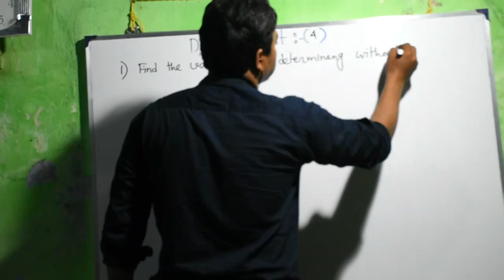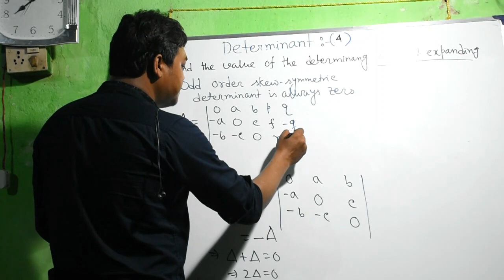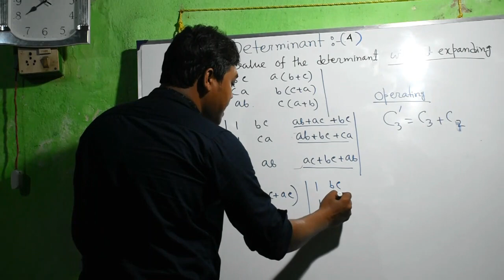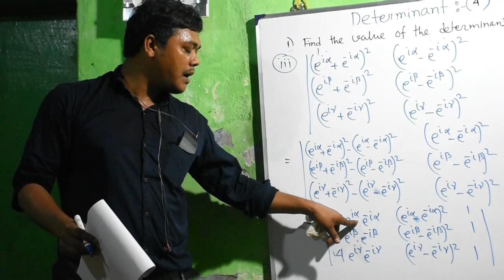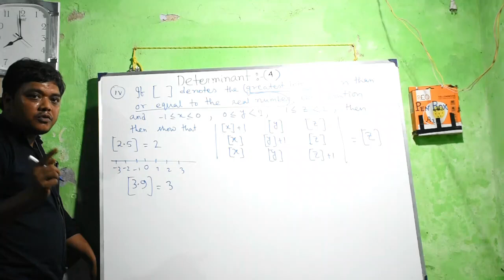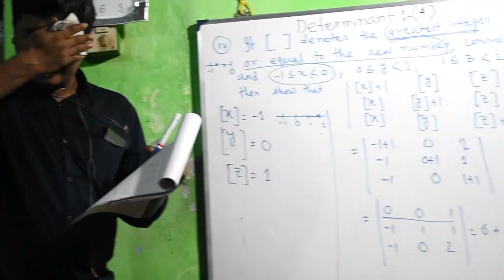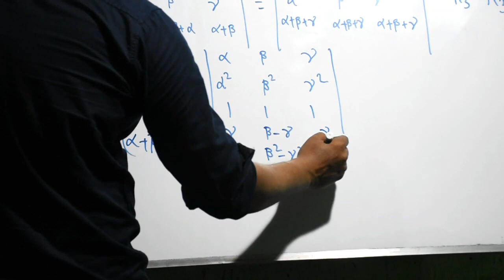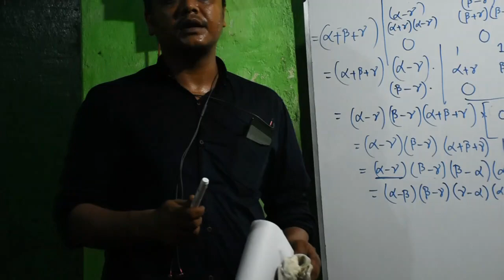Some tricky problems of Determinant (Part-7) By Dr. Md Rajjak Gazi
This video is about  Matrix & Determinants in mathematics in Bengali by Dr. Md Rajjak Gazi for class12 science/ diploma engineering semester-2/jelet/Different comparative examination.

Topic- Some tricky problems & it's solution of Determinant.

In linear algebra, the determinant is a scalar value that can be computed from the elements of a square matrix and encodes certain properties of the linear transformation described by the matrix. The determinant of a matrix A is denoted det(A), det A, or |A|. Geometrically, it can be viewed as the volume scaling factor of the linear transformation described by the matrix. This is also the signed volume of the n-dimensional parallelepiped spanned by the column or row vectors of the matrix. The determinant is positive or negative according to whether the linear mapping preserves or reverses the orientation of n-space.